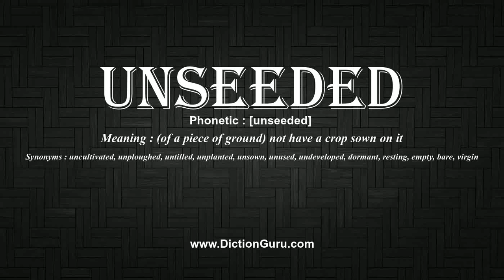How to Pronounce unseeded with Meaning, Phonetic, Synonyms and Sentence Examples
This video shows pronunciation of unseeded in a sentence, unseeded meaning, unseeded definition, unseeded phonetic, unseeded synonym and unseeded example

unseeded Definition/Meaning : (of a piece of ground) not have a crop sown on it
unseeded Phonetic : [unseeded]
unseeded Synonyms : uncultivated, unploughed, untilled, unplanted, unsown, unused, undeveloped, dormant, resting, empty, bare, virgin
unseeded Examples :
An unseeded player dethroned the reigning champion in the first round.
For example, the preceding leg of the circuit in Mumbai saw two unseeded finalists.
Mwamba who was unseeded sailed to the semi-finals via a hard-fought 2-6, 6-4, 7-6 scoreline.